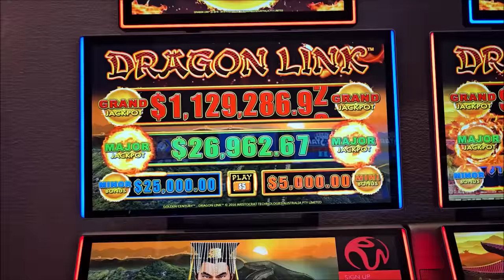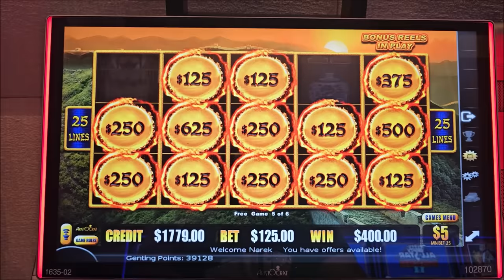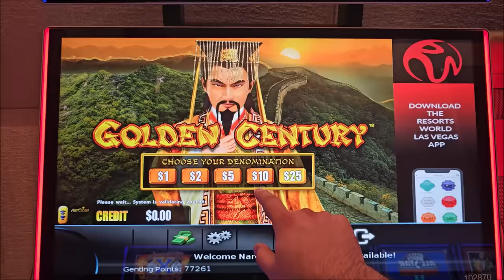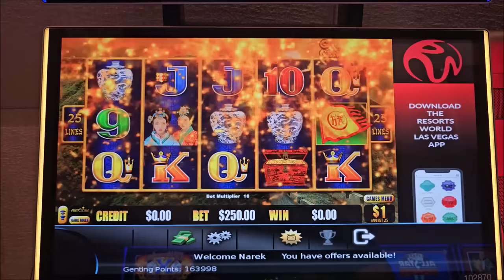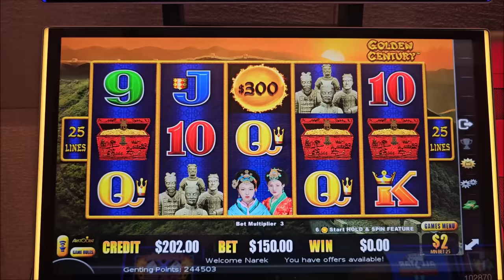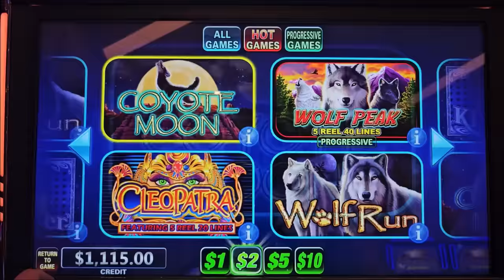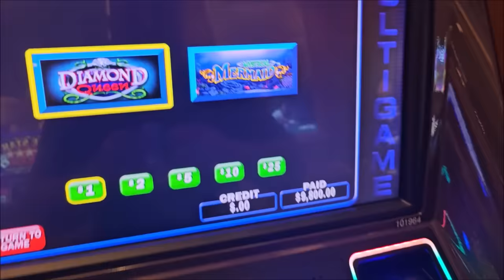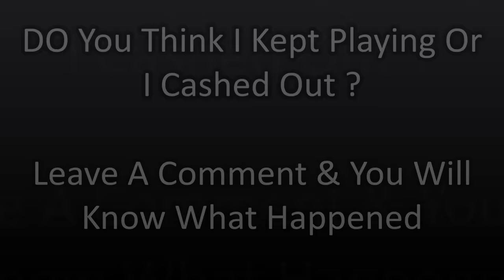$200 Spin MASSIVE JACKPOT On Diamond Queen Slot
$200 Spin MASSIVE JACKPOT On Diamond Queen Slot , high limit slot machine massive jackpot , ng slot biggest jackpot , casino biggest wins 2024, winning mega bucks on slot machine , most famous gambler in the world , las vegas casinos high rollers